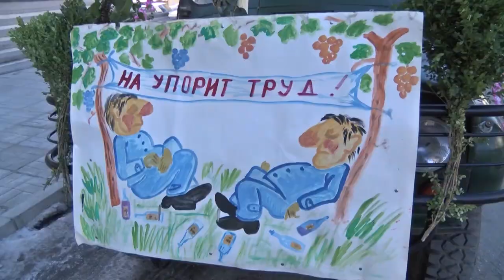Folklorna trapeza 673 HD ( February 2023)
1. "По гроздобер" - Ансамбъл "Фолклорика" при Школа по народни танци "Фолклорика" ЕООД - гр. София
2. "Пий момче вино" - Фолклорна формация "Наниз, Ведрица, Пъстра свиленица" - гр. София
3. "Рано ранила Грозданка" - Фолклорна група "Росна китка" към НЧ "Развитие 1927" - с. Стърмен, общ. Бяла
4. "Чичовото" - Танцов състав "Миланово" при НЧ "Пробуда" - с. Миланово, общ. Своге
5. Трифон Зарезан в град Лясковец
6. Трифон Зарезан в село Ветринци
7. Ясие „Тутманик“- БОНКА КЪНДИЛЕВА – гр. Баня
1. "Po grozdober" - Ansambal "Folklorika" pri Shkola po narodni tantsi "Folklorika" EOOD - gr. Sofiya
2. "Piy momche vino" - Folklorna formatsiya "Naniz, Vedritsa, Pastra svilenitsa" - gr. Sofiya
3. "Rano ranila Grozdanka" - Folklorna grupa "Rosna kitka" kam NCH "Razvitie 1927" - s. Starmen, obsht. Byala
4. "Chichovoto" - Tantsov sastav "Milanovo" pri NCH "Probuda" - s. Milanovo, obsht. Svoge
5. Trifon Zarezan v grad Lyaskovets
6. Trifon Zarezan v selo Vetrintsi
7. Yasie „Tutmanik“- BONKA KANDILEVA – gr. Banya